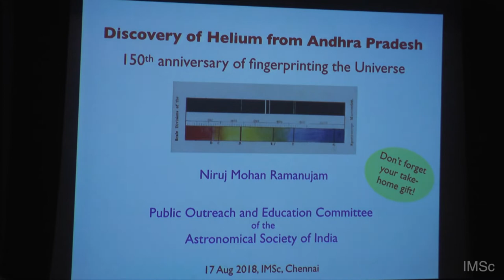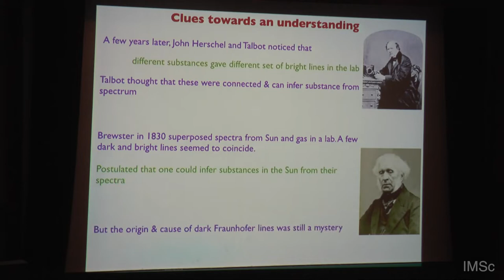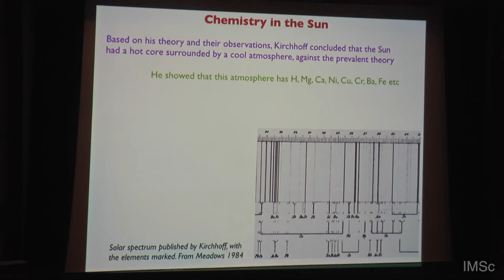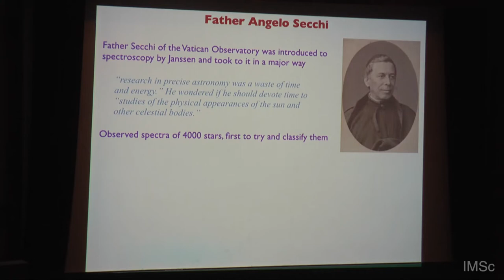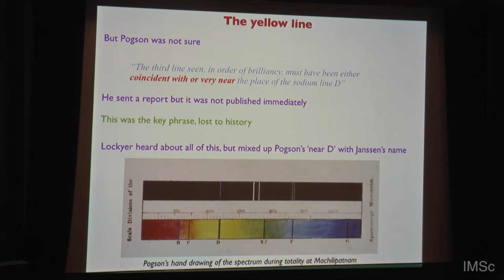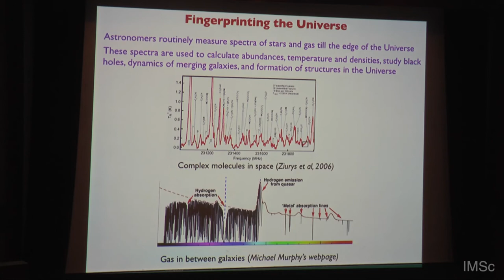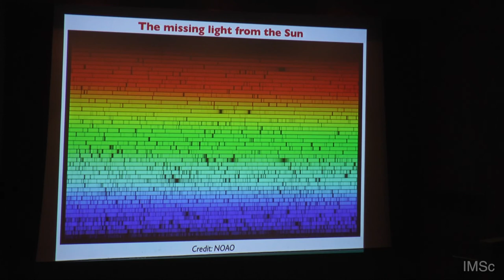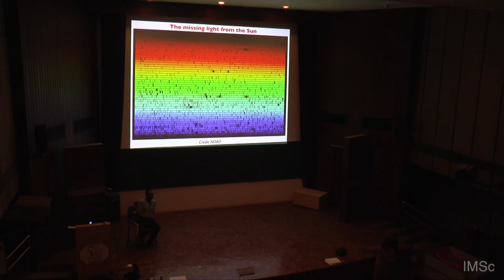The 150th anniversary of fingerprinting the Universe - the discovery of Helium from Andhra Pradesh